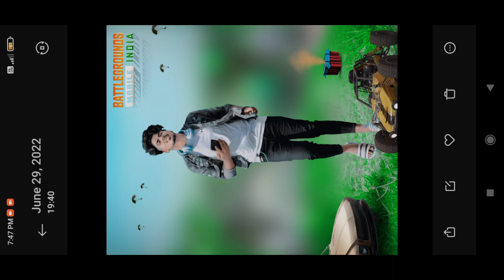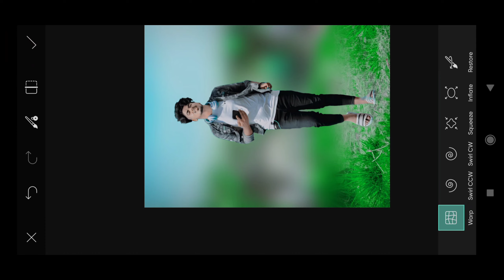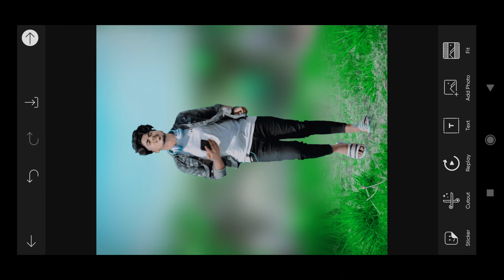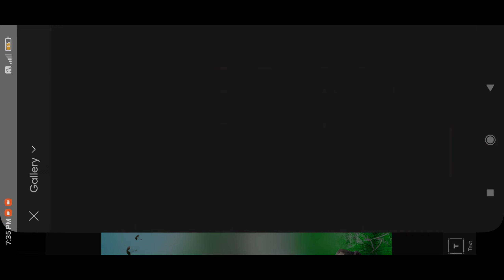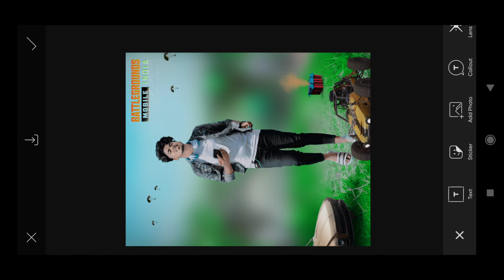Pubg Mobile Photo Editing || Picsart Very Simple Trick || Full Hindi Tutorial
PicSArt,
editing.
gntroom Editing
Snapseed Editing
toolwiz editing
Outdoor Photo in Picart in Urdu\ Hindi | How 1o